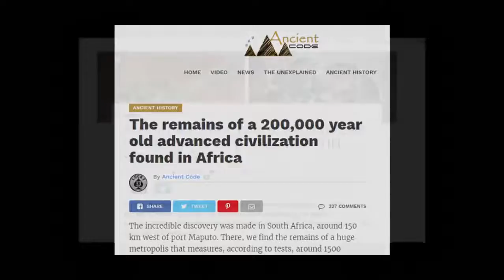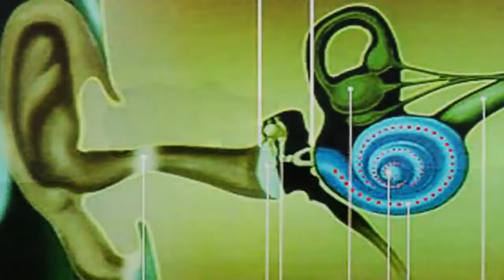200,000 Year Old City Found In S Africa